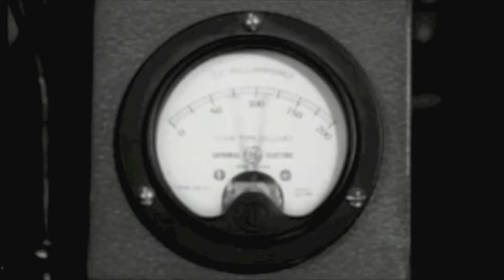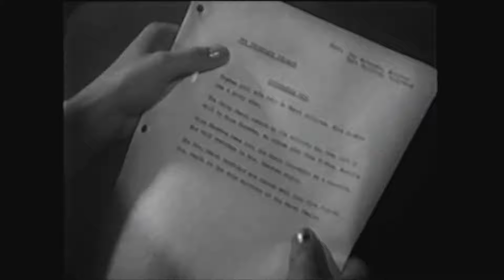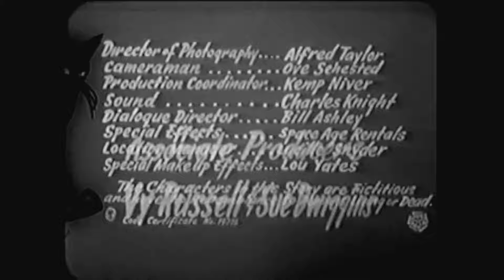SHE wanted Youth and Beauty, he STOLE BODIES for her! "The Atomic Brain!"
An old woman, a mad scientist and a twisted experiment!
From 1963, it's  "The Atomic Brain, AKA Monstrosity!"

Lord Blood-Rah's Nerve Wrackin' Theatre presents the Best, Worst and Wildest horror and science fiction films ever made!  From the best in classic horror films, to the worst of the "so-bad-it's-good" B movies, to the weirdest cult films imaginable, if you're a fan of the bizarre the movie you're looking for is bound to show up here!

You can catch Lord Blood-Rah's Nerve Wrackin' Theatre every Saturday night on The Nostalgia Network at 9pm ET / 6pm PT and 2am ET / 11pm PT!
to find a station near you and streaming options!

For more info on this show, Lord Blood-Rah live appearances and merchandise, go